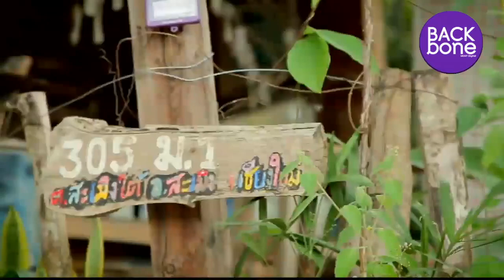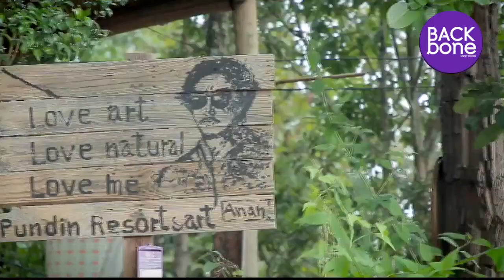เสพงานศิลป์ ฟินธรรมชาติ ที่ปั้นดิน Resort & Art | ท่องทั่วไทย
ปั้นดิน Resort & Art โฮมสเตย์อยู่ใน อ.สะเมิง จ.เชียงใหม่ รีสอร์ทที่นี่ทำจากไม้พาเลท นักท่องเที่ยวที่เข้าพักต้องทำกิจกรรมร่วมกัน เจ้าของที่นี่ชื่อน้องอาร์ม ต้องการให้คนที่มาพักได้เสพศิลปะด้วย ที่ปั้นดินรีสอร์ทแห่งนี้ ยังมีกิจกรรมอื่นที่ให้ทำอีก ไม่ว่าจะเป็นงานปั้น, งานย้อมผ้าสีธรรมชาติ หรือวาดรูป แต่ถ้าใครอยากจะทำงานศิลปะประเภทอื่น ลองติดต่อสอบถามได้ล่วงหน้า ทางที่พักจะเช็คแล้วจัดเตรียมอุปกรณ์ไว้ให้ ตามชมทั้งหมดได้ที่นี่ Backbone MCOT